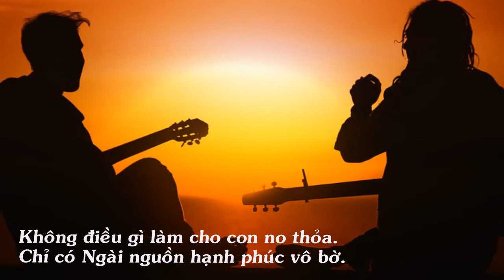Con Vẫn Đi Tìm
1. Con vẫn đi tìm niềm vui thú mong manh, trong nắng tươi hồng cùng gió mát trăng thanh. Con vẫn đi tìm quyền thế và lợi danh, uy tín trong đời tình yêu và phúc vinh.Con vẫn đi tìm con vẫn mãi ước mơ, khát vọng này nối tiếp khát vọng kia, không điều gì làm cho con no thoả, chỉ có Ngài nguồn hạnh phúc vô bờ.
Đk. Như nai rừng mong nguồn suối trong, như chim non tìm về tổ ấm, như quân canh ngóng đợi hừng đông. Con tìm Ngài Chúa ơi , hồn con khát mong.
2. Con vẫn đi tìm mùa xuân kết hoa đăng, nhưng thấy trong đời làn mây tím bay giăng. Con vẫn đi tìm hạnh phúc và tình thương, nhưng thấy trong đời khổ đau và bất công.Con vẫn đi tìm con vẫn mãi ước mơ, khát vọng này nối tiếp khát vọng kia, không điều gì làm cho con no thoả, chỉ có Ngài nguồn hạnh phúc vô bờ.
3. Con vẫn đi tìm tự do với khôn ngoan nhưng ý riêng mình làm con sống cô đơn. Con vẫn đi tìm hiệp nhất và bình an, nhưng thấy chia lìa hợp tan và khóc than.Con vẫn đi tìm con vẫn mãi ước mơ, khát vọng này nối tiếp khát vọng kia, không điều gì làm cho con no thoả, chỉ có Ngài nguồn hạnh phúc vô bờ.